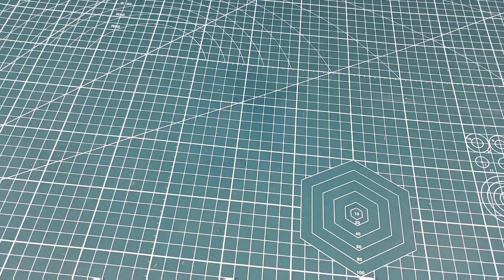powerful DC fan using pvc pipe and 6 propeller motor at home | how to make fan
powerful DC fan using pvc pipe and 6 propeller at home | how to make fan